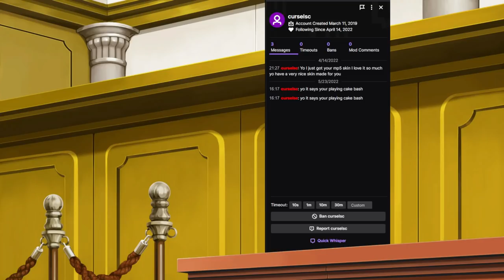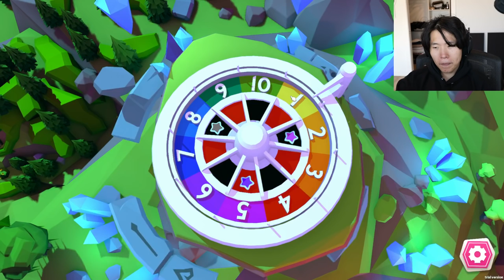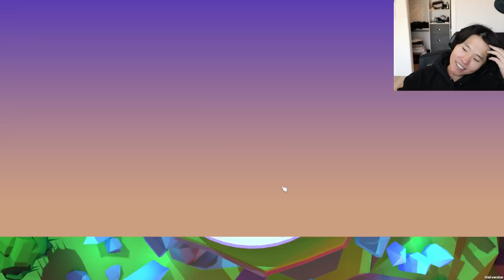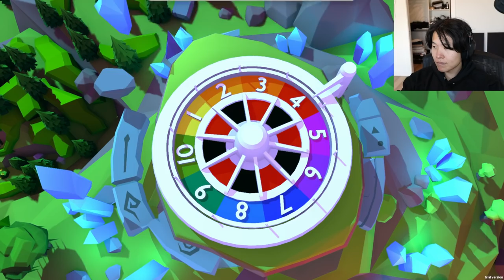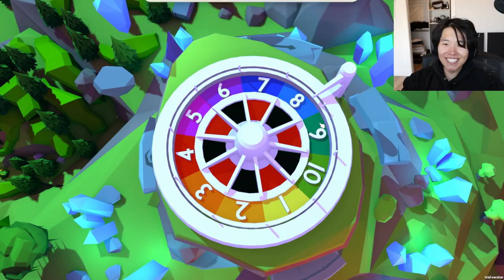DISGUISED TOAST PLAYS FALL GUYS WITH VALKYRAE, SYKKUNO AND KKATAMINA! TWITCH VOD FROM 05/24/2022